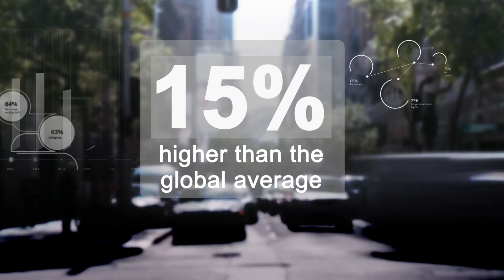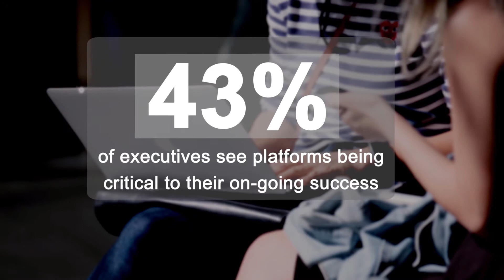Technology Vision 2016: An Australian Perspective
Accenture’s Technology Vision 2016: An Australian Perspective looks at how global technology trends are impacting Australian organisations and how we are tracking against our global peers.